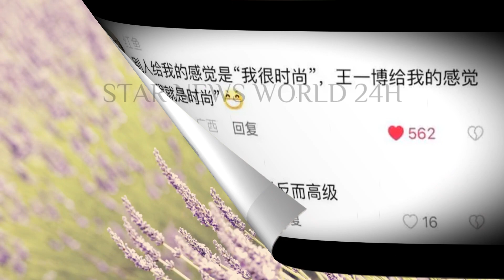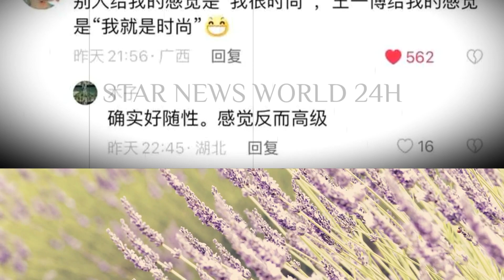提裤子成热议，王一博 的服饰选择引发新的潮流。wangyibo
王一博钟爱垮裤，提裤子话题，又一次出圈